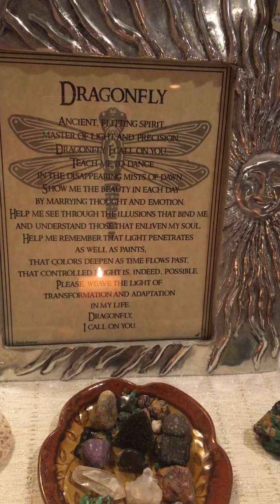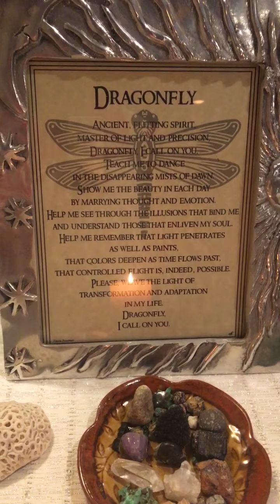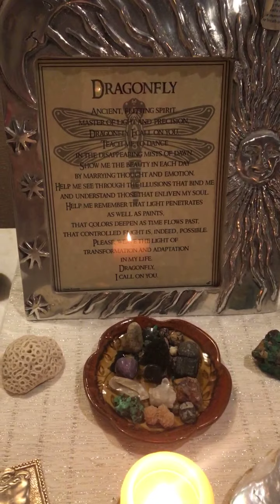Earth Altar August 2021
Amidst the jewels of this altar are woven personal stories of gifts and people who have graced Li-Lan's life, the earliest one from 1994!